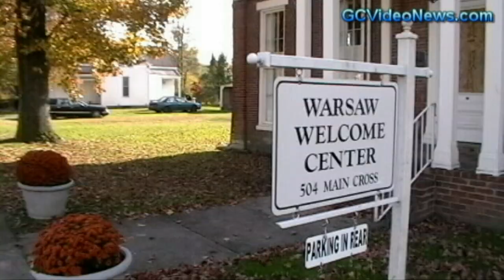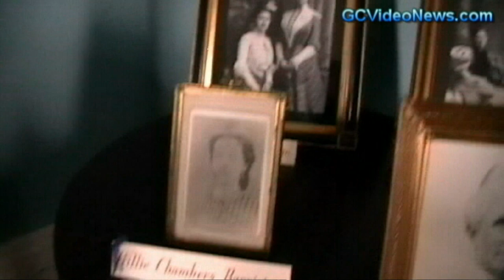GC Video NEWS 10/24/2009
I sent this video to NBC, CNN, ABC, FOX, CBS, & local TV stations and I guess one of them used it. We have never had this many views on any of our videos.
The reason that I sent this video to them was that we got so many emails about how nice the football player story was and people suggested that I send it so I did.

NEWS
- Bob weldon wants to put a mobile home park in Warsaw

- Football team wear pink for cancer

- Warsaw Welcome center